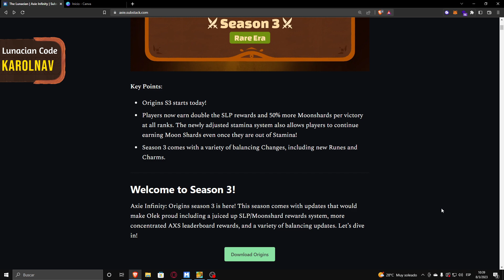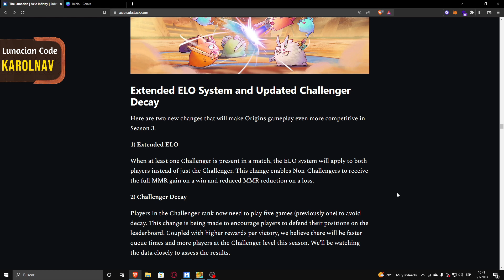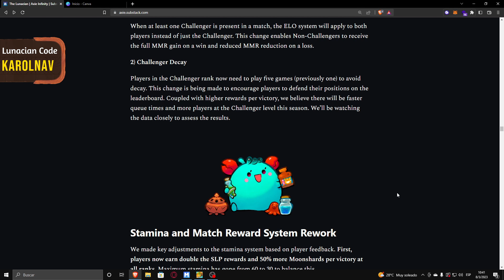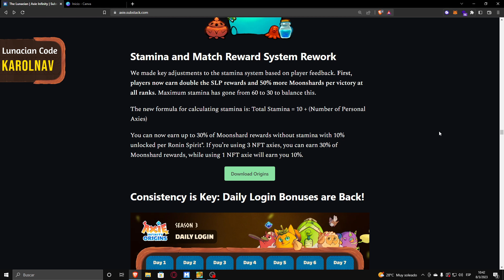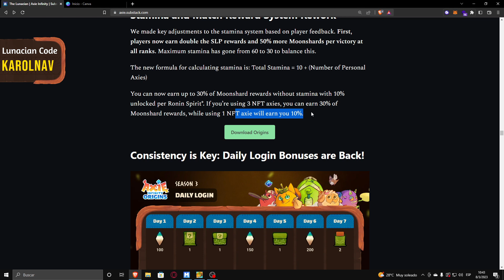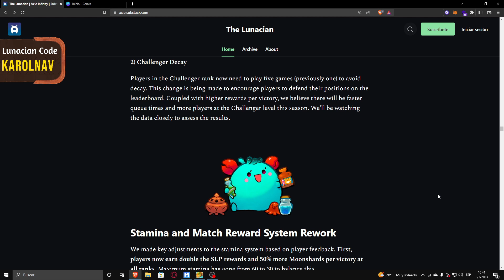COMENZO LA SEASON 3 TODOS LOS CAMIOS EN AXIE INFINITY ORIGIN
En este video les traigo la noticia del comienzo de la season ademas de todos las novedades que nos trae la Season 3 de Axie Infinity Origin, si les gusto el video no olviden dejar su like, suscribirse y activar la campanita.

Codigo Lunaciano: KAROLNAV

Apoya de manera gratuita con el Enlace de Referido de Binance